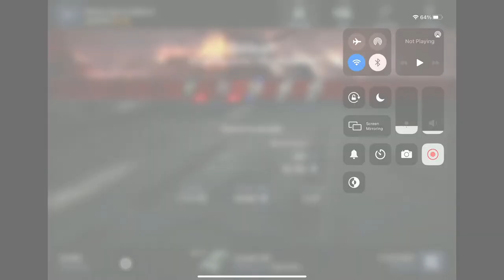Wotblitz Lorraine 40T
Lorraine 40T game play